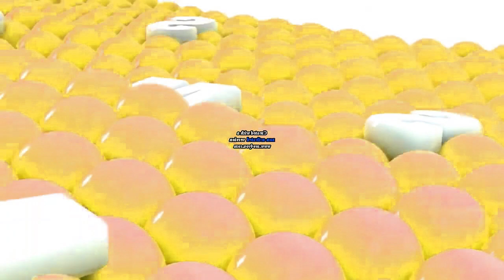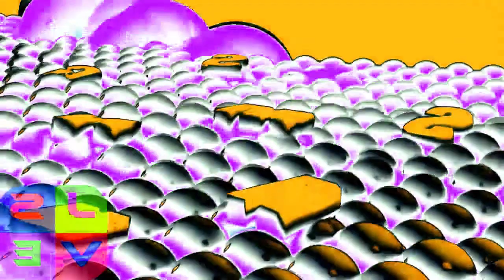Samsung Logo Balls Effects Round 1 Vs Jayden Klapof With 8 Brothers in G-Major 316